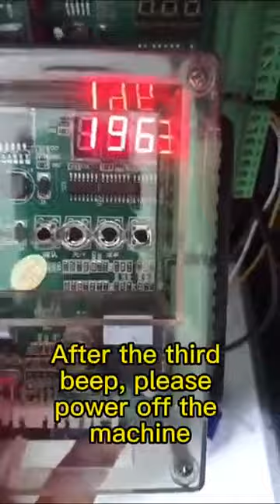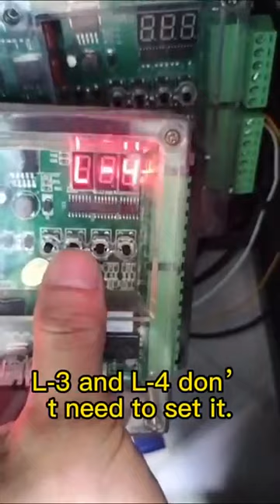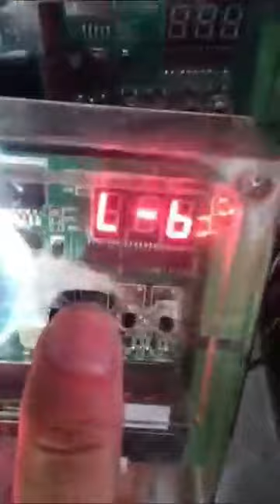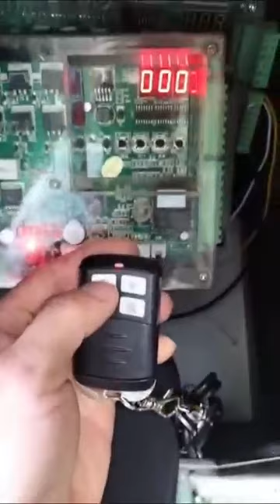Secureye Boom barrier S-500DC | How to Reset | Remote Adding | Auto Down | All the setting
SecureyeBoomBarrierS-500DC
Secureye Boom Barrier S-500DC | Secureye S-BB500 Boom Barrier | Manual Operation | Secureye Boom Barrier (S BB100) | Secureye Boom Barrier S-500DC |
DC Barrier Gate: S-BB500DC
Description : DC Barrier Gate - Boom Barrier
Model No : S-BB500DC
Key Features

2 sec lifting time for 4m arm.
Arm direction can be quickly interchanged
Barrier gate up & down signal relay switch output
R & G Traffic light relay switch singal output
External loop detector signal anti-smashing interface.
Infrared sensor signal anti-smashing interface.
High sensitivity arm auto reverse function
Parking system interface.
Motor working life 6 million times
The cabinet is designed in European style, with high-end automobile painting technology
Working Temprature: -50°C≈ + 85 °C
Power Supply: 24/100/240VAC, 50/60Hz
Open/ Close Speed: 2 Sec
Rated Power: 200 W
Driviung Method: 24V DC motor
Humidity: ≤90%
Remote Control Distance: ≤ 100m (open, sunny weather)
Protection Grade: IP55
Motor Non-load Speed: 3000r/min
Max Boom length: 4m
Motor working times: 6 million time